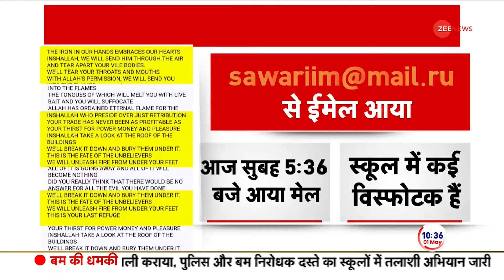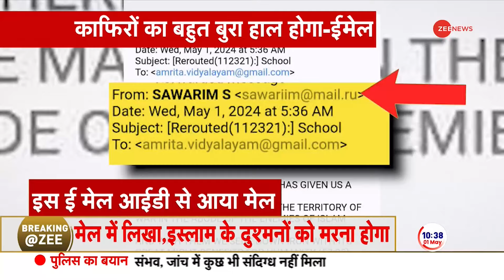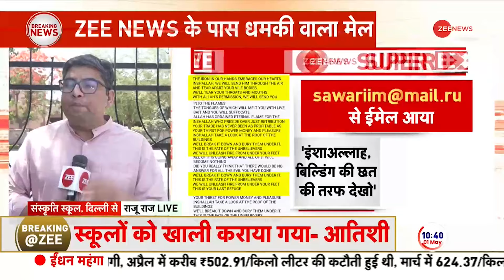Delhi School Bomb Threat Update: काफिरों का बहुत बुरा हाल होगा-ईमेल | Delhi Police | Email | Latest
Delhi School Bomb Threat Update: दिल्ली में स्कूलों में बम की धमकी का ईमेल जी न्यूज़ के पास है. दिल्ली के द्वारका में दिल्ली पब्लिक स्कूल (DPS) समेत करीब 4-5 स्कूलों को बम से उड़ाने की धमकी मिली है. स्कूल से बच्चों को बाहर निकाला गया. पुलिस टीम मौके पर पहुंच गई है. जानकारी के मुताबिक, स्कूल में बम होने की सूचना पर दिल्ली पुलिस, एंटी बम स्क्वायड और फायर ब्रिगेड की गाड़ियां मौके पर पहुंची हैं. स्कूल परिसर को खाली कराने के बाद तलाशी अभियान चालू कर दिया है. देखिए परिजन का इस मामले पर क्या कहना है?

Delhi School Bomb Threat Update: Zee News has the email regarding bomb threat in schools in Delhi. About 4-5 schools including Delhi Public School (DPS) in Dwarka, Delhi have received bomb threats. Children were taken out of school. The police team has reached the spot. According to the information, on receiving information about a bomb in the school, vehicles of Delhi Police, Anti Bomb Squad and Fire Brigade have reached the spot. After evacuating the school premises, a search operation has been started. See what the family has to say on this matter?